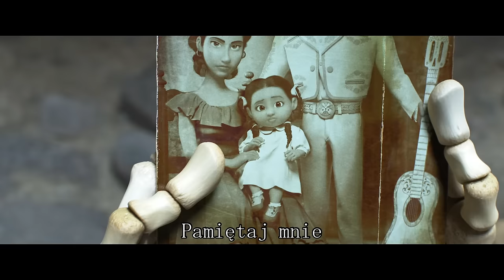Maciej Stuhr, Julia Jarema - Pamiętaj mnie (Kołysanka) ("Coco")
Music video by Maciej Stuhr, Julia Jarema performing Pamiętaj mnie (Kołysanka) ("Coco").